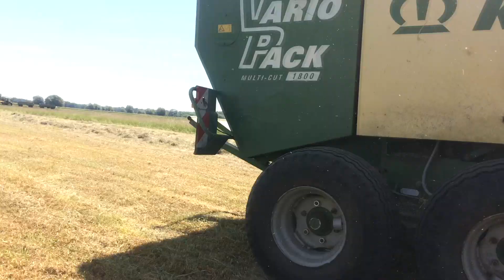✅ SIANOKOSY 2017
Serdecznie zapraszam na sianokosy 2017.